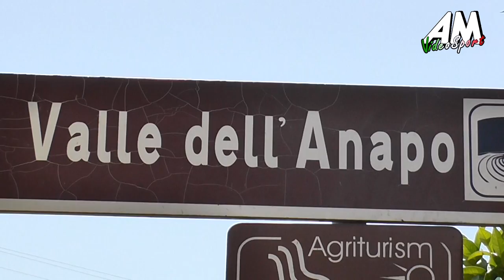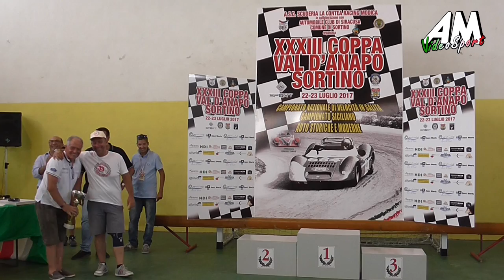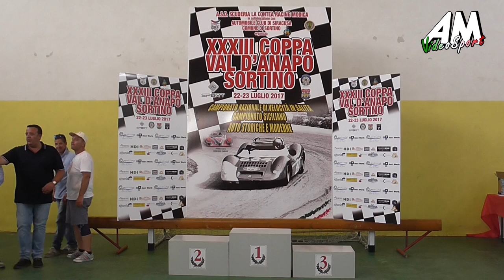Caruso Luca PSG 33° COPPA VAL D'ANAPO SORTINO HD